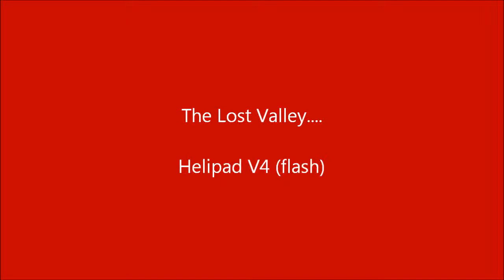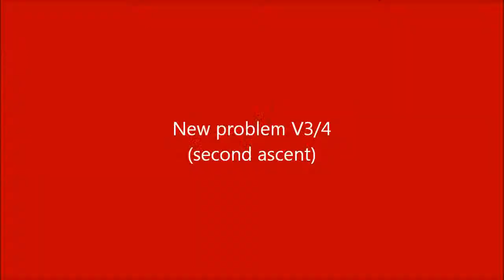Lost Valley Glen Coe bouldering - Helipad 6B / V4 ** , Diesel Canary 6C / V5 ** etc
With bonus celebrity spotter!